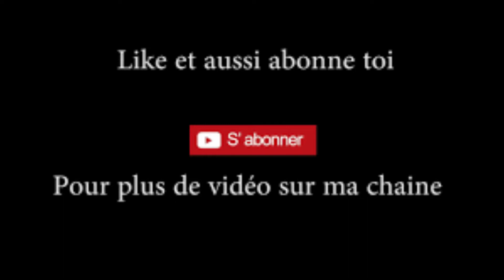LE CHAT AVEC MA BOUCHE